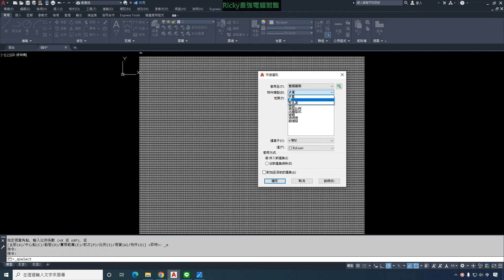AutoCAD教學(不限版本均適用)同學提問篇...快速選取!!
最完整有系統的AutoCAD教學. 放心,你一定學得會!!
1. 完全符合業界需求,完整課程目錄及更多內容如下:
3. 每段影片均有其不同功能介紹,同學切勿錯過
4. 講義及範例均可下載
5. 我們另有公司教育訓練課程,若有需要亦可來信接洽